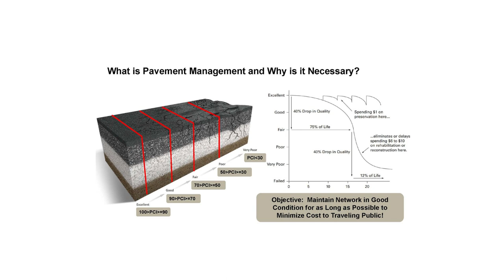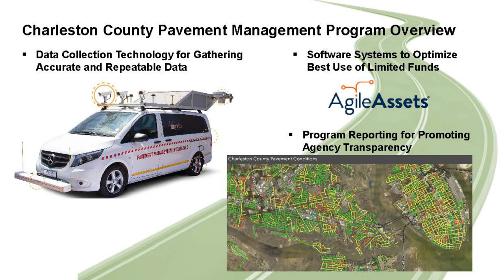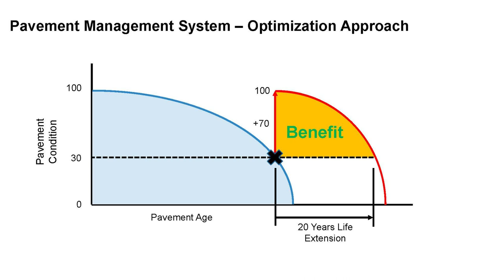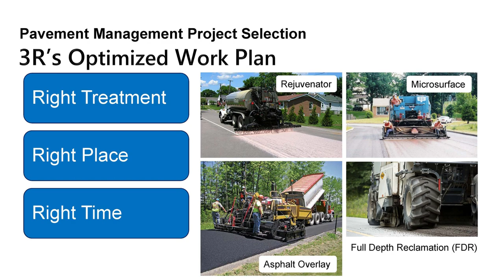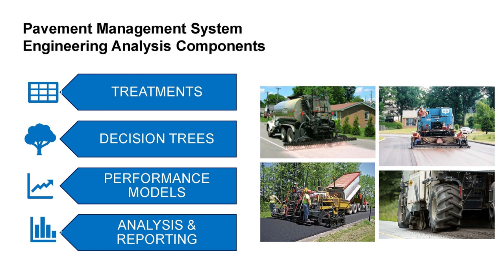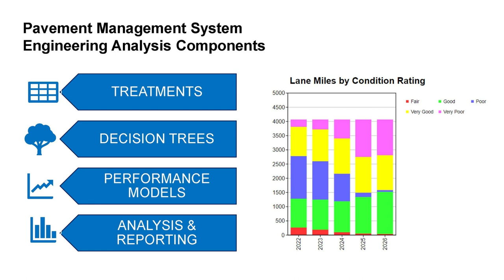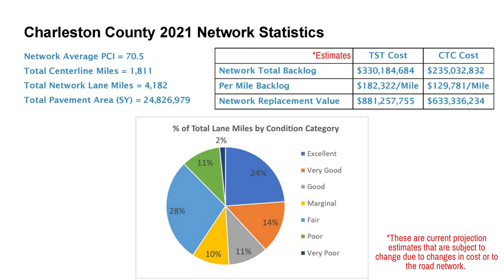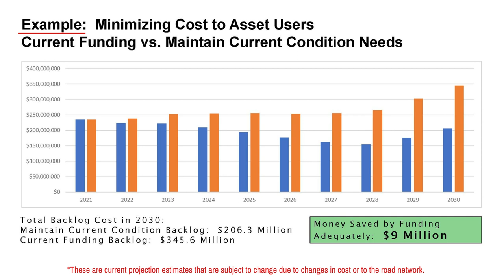Pavement Management Program Overview Presentation